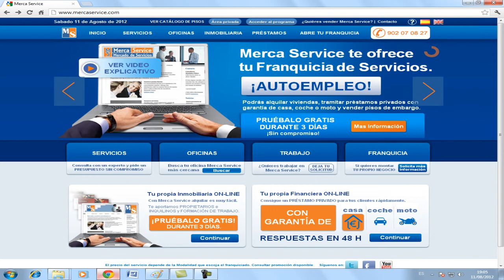Asociacion Inmobiliaria. Capitulo 7